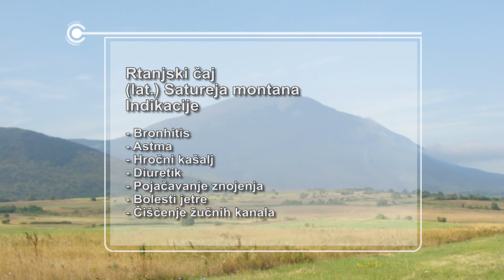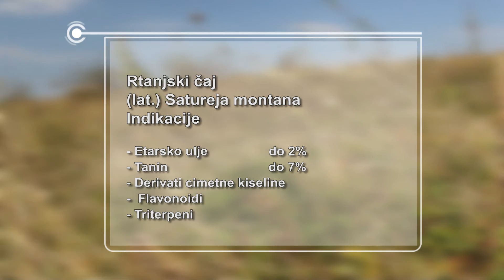Rtanjski čaj - Satureja montana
Sokobanja - Soko Lek    Rtanjski čaj
Mističan i nedovoljno istražen gorostas Rtanj nam je podario lek u obliku čaja. Rtanjski čaj je biljka umanjenih resursa u prirodi pa je i zaštićena Zakonom. U zavisnosti od porekla biljke jako joj varira sastav pa je ubrana sa same planine Rtanj najcenjenija. O lekovitosi, sastavu, branju kao i o načini pripreme čaja pogledajte u narednim minutama...

Satureja montana
The mystic and unexplored giant Rtanj gave us a cure in the form of tea. Teabag tea plant is reduced resources in nature, and is protected by law. Depending on the origin of the plants very composition varies and is harvested off the mountain Rtanj most admired. About lekovitosi, composition, reading and preparation methods of tea see in the next minutes ...